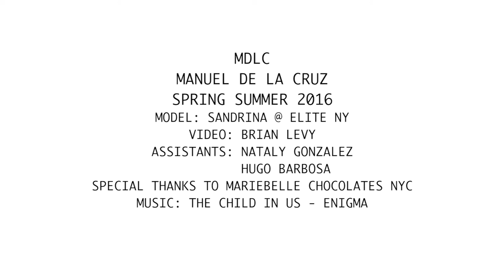MDLC - Manuel De La Cruz - Spring-Summer 2016 VideoLook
mdlc manuel de la cruz spring 2016
model: Sandrina Bencomo @ Elite Models NYC
video: Brian Levy
assistants: Nataly Gonzalez & Hugo Barbosa
location: MarieBelle Chocolates Soho NYC